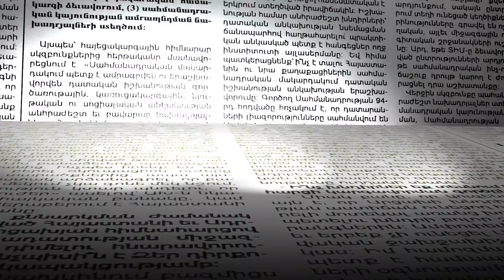Ինչ է կատարվում ՊՆ-ի դիմաց այս պահին. շենքը՝ շրջափակված